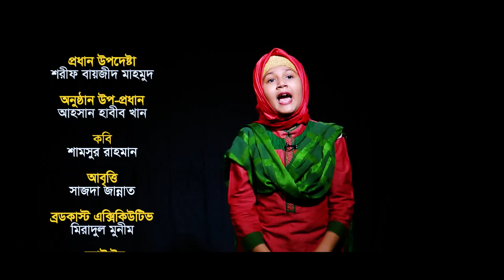এতো আবেগঘন কণ্ঠে কবিতা ! তোমাকে পাওয়ার জন্যে, হে স্বাধীনতা । শামসুর রাহমান । সাজদাহ জান্নাত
তোমাকে পাওয়ার জন্যে, হে স্বাধীনতা । কবি শামসুর রাহমান
আবৃত্তি : সাজদাহ জান্নাত

প্রধান উপদেষ্টা : শরীফ বায়জীদ মাহমুদ

তোমাকে পাওয়ার জন্যে, হে স্বাধীনতা,
তোমাকে পাওয়ার জন্যে
আর কতবার ভাসতে হবে রক্তগঙ্গায় ?
আর কতবার দেখতে হবে খাণ্ডবদাহন ?

তুমি আসবে ব’লে, হে স্বাধীনতা,
সাকিনা বিবির কপাল ভাঙলো,
সিঁথির সিঁদুর গেল হরিদাসীর।
শহরের বুকে জলপাইয়ের রঙের ট্যাঙ্ক এলো
দানবের মত চিৎকার করতে করতে
ছাত্রাবাস বস্তি উজাড হলো। রিকয়েললেস রাইফেল
আর মেশিনগান খই ফোটালো যত্রতত্র।
তুমি আসবে ব’লে, ছাই হলো গ্রামের পর গ্রাম।
তুমি আসবে ব’লে, বিধ্বস্ত পাডায় প্রভূর বাস্তুভিটার
ভগ্নস্তূপে দাঁডিয়ে একটানা আর্তনাদ করলো একটা কুকুর।
অবুঝ শিশু হামাগুডি দিলো পিতামাতার লাশের উপর।

তোমাকে পাওয়ার জন্যে, হে স্বাধীনতা, তোমাকে পাওয়ার জন্যে
স্বাধীনতা, তোমার জন্যে এক থুত্থুরে বুডো
উদাস দাওয়ায় ব’সে আছেন – তাঁর চোখের নিচে অপরাহ্ণের
দুর্বল আলোর ঝিলিক, বাতাসে নডছে চুল।
স্বাধীনতা, তোমার জন্যে
মোল্লাবাডির এক বিধবা দাঁডিয়ে আছে
নডবডে খুঁটি ধ’রে দগ্ধ ঘরের।

স্বাধীনতা, তোমার জন্যে
হাড্ডিসার এক অনাথ কিশোরী শূন্য থালা হাতে
বসে আছে পথের ধারে।
তোমার জন্যে,
সগীর আলী, শাহবাজপুরের সেই জোয়ান কৃষক,
কেষ্ট দাস, জেলেপাডার সবচেয়ে সাহসী লোকটা,
মতলব মিয়া, মেঘনা নদীর দক্ষ মাঝি,
গাজী গাজী ব’লে নৌকা চালায় উদ্দান ঝডে
রুস্তম শেখ, ঢাকার রিকশাওয়ালা, যার ফুসফুস
এখন পোকার দখলে
আর রাইফেল কাঁধে বনে জঙ্গলে ঘুডে বেডানো
সেই তেজী তরুণ যার পদভারে
একটি নতুন পৃথিবীর জন্ম হ’তে চলেছে –
সবাই অধীর প্রতীক্ষা করছে তোমার জন্যে, হে স্বাধীনতা।

পৃথিবীর এক প্রান্ত থেকে অন্য প্রান্তে জ্বলন্ত
ঘোষণার ধ্বনিপ্রতিধ্বনি তুলে,
মতুন নিশান উডিয়ে, দামামা বাজিয়ে দিগ্বিদিক
এই বাংলায়
তোমাকেই আসতে হবে, হে স্বাধীনতা।

* ANTI-PIRACY WARNING *
kidsCreationTV
kids TV
kids creation
কিডস ক্রিয়েশন